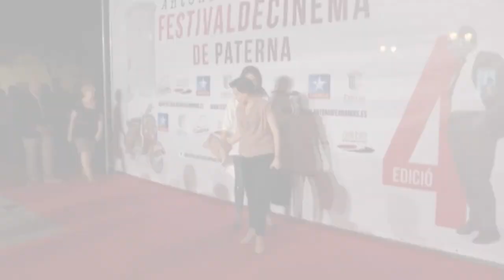Maribel Verdú: Premio ANTONIO FERRANDIS